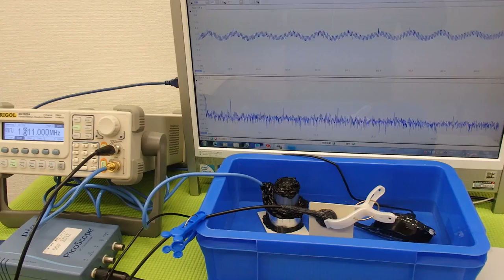オリジナル（超音波）実験 ultrasonic-labo